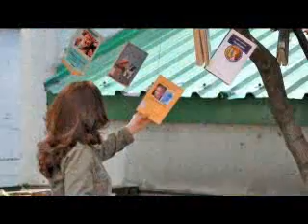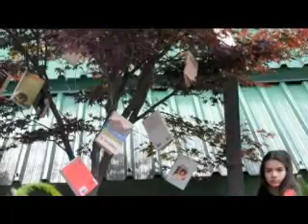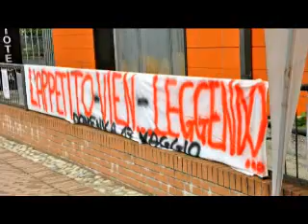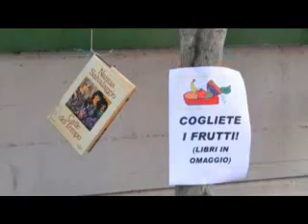Foto Openday Biblioteca 2009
Openday della Biblioteca nel 2009 - raccolta fotografica